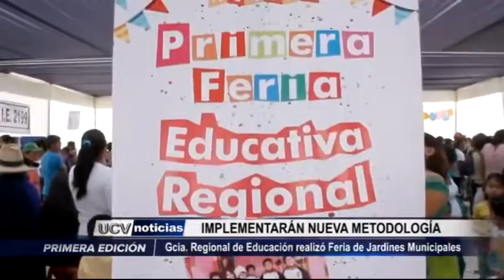Realizaron Feria de Jardines Municipales